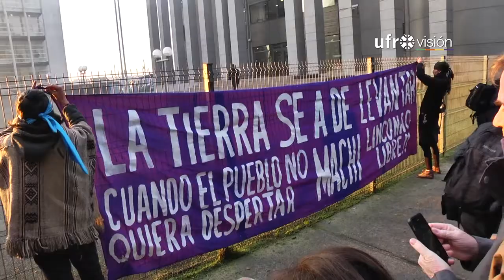Manifiestan apoyo a imputados de caso Luchsinger a las afueras del Tribunal de Temuco | UFROVISIÓN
En las afueras del Tribunal Oral en lo Penal de Temuco, más de cien personas se reunieron durante la primera jornada de juicio en el caso Luchsinger-Mackay para manifestar su apoyo a los imputados.